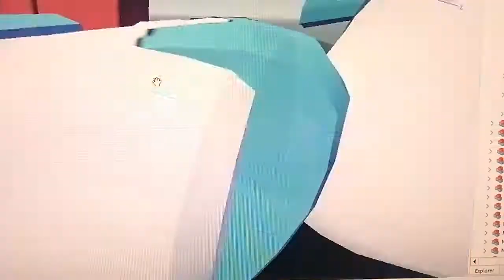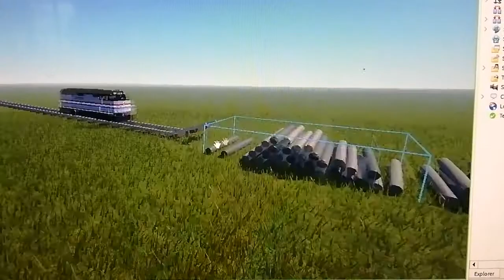Part of 2-4 / Disaster on the Coastliner Roblox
Nji Ant Needs to stop the train but they cant the door is locked nji was gonna jump off the ri
ver with jenny